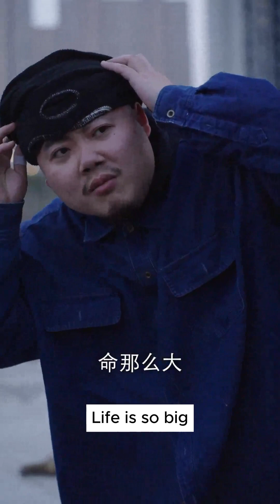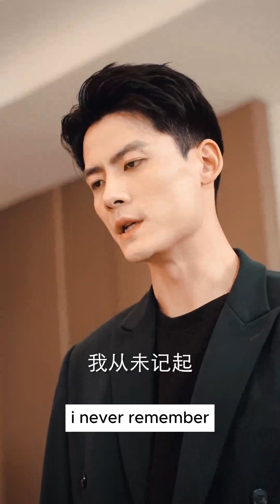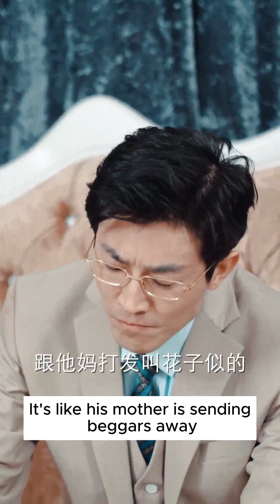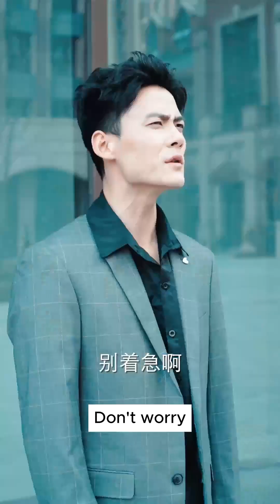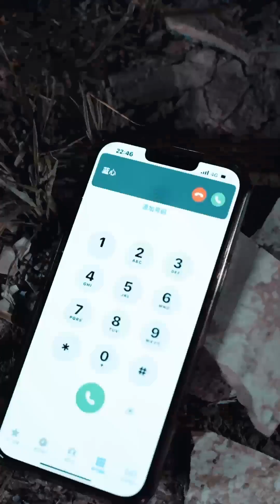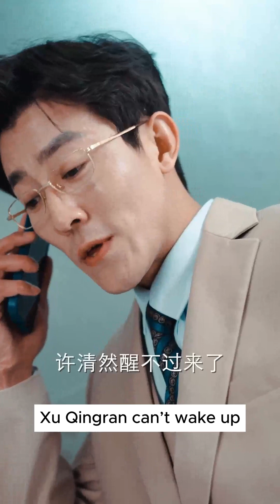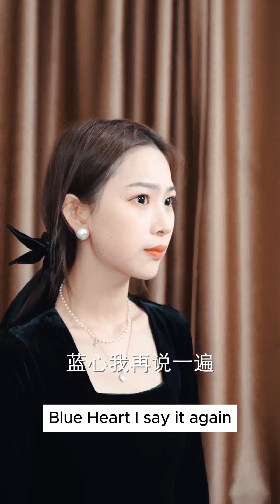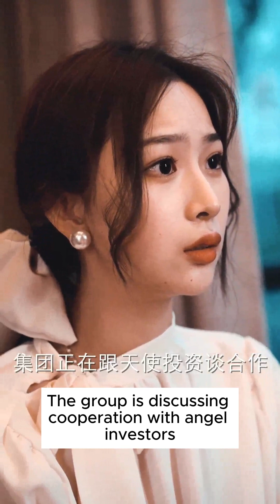The CEO is willing to lay down his life to save his beloved Cinderella.46-64